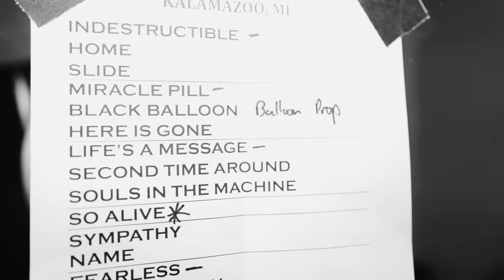Goo Goo Dolls - Autumn Leaves [Live at Kalamazoo State Theatre]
We're hitting the road this summer with special guest Lifehouse! Fan club pre-sale tickets and VIP packages will be available on Wednesday, February 5 at 10am local time. General on sale begins this Friday, February 7 at 10 am local time.